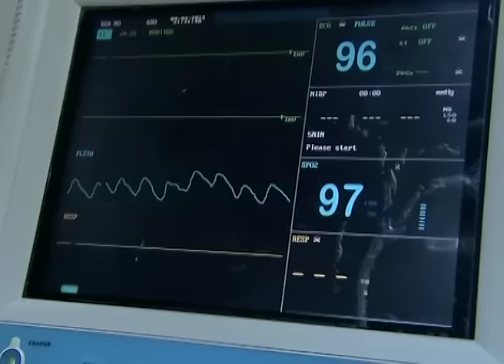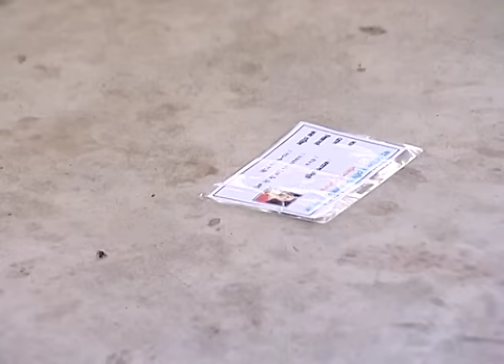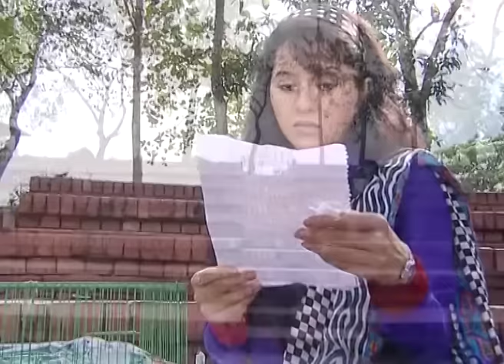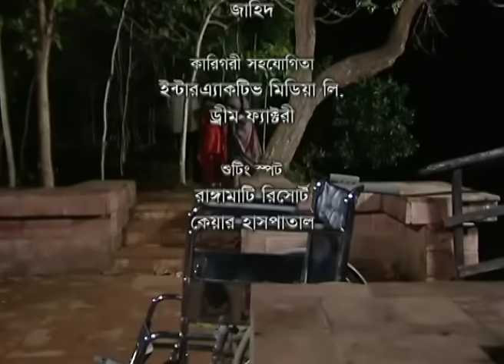Bochor Kuri pore | বছর কুড়ি পরে | Mahfuz Ahmed | Tarin | Sharmili Ahmed | by Chayanika Chowdhury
Special Natok: Bochor Kuri pore | বছর কুড়ি পরে  | Mahfuz Ahmed | Tarin | Sharmili Ahmed | Adnan | Directed by Chayanika Chowdhury | Country: Bangladesh 💙 Make sure to Subscribe to  and Turn the Notifications Bell 🔔 ON!

STARRING:  Mahfuz Ahmed, Tarin,  Sharmili Ahmed, Protiti, Adnan  and others.

A B O U T  Chayanika Chowdhury
Chayanika Chowdhury (1 December) is a Bangladeshi television drama director. She has been directing television dramas since 2001 and as of September 2017, she has directed 347 dramas. Chowdhury graduated from Chhayanaut Sangeet Biddayatan for Rabindra Sangeet and then went to Santiniketan. Chowdhury debuted directing television dramas in 2001 with the drama Shesh Belay. She got her breakthrough through the drama titled Ek Jiboney aired on 28 October 2002. Chowdhury's 50th directorial work was Maya, the 100th was Choloman Chhobi in 2010, the 200th was Juari in 2013 and the 300th was Sona'r Manush in 2016. Chowdhury publisher her first book Mayaghar in 2014. Chowdhury is married to Arun Chowdhury, a writer and journalist since 1990. They have a daughter Anulekha. Her sister Tamalika Karmakar is a film and television actress.

A W A R D S:
Cultural Reporters Award as the Best Director
Best Critic Award as the Best Director from Cultural Journalist Forum of Bangladesh